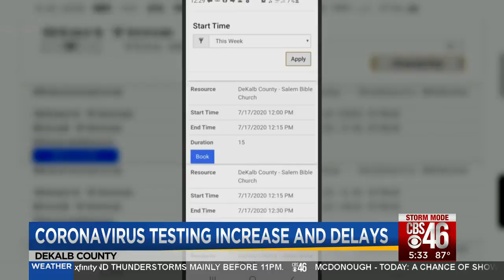Georgians experience delays at COVID-19 testing sites